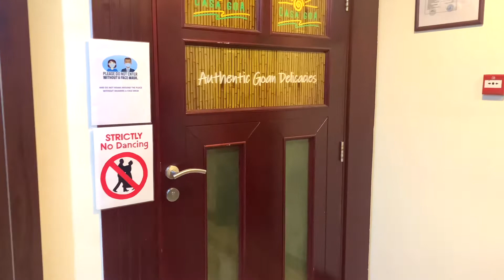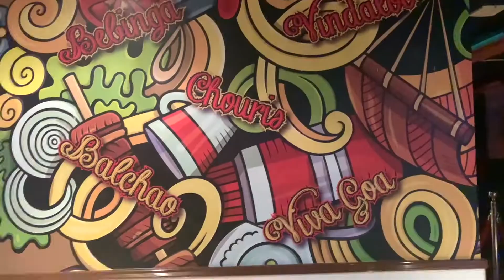Goan food at Casa Goa | Abu Dhabi | Goan Cuisine | Restaurant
Our first taste of Goan cuisine in Abu Dhabi at Casa Goa in Tourist Club Area. Location